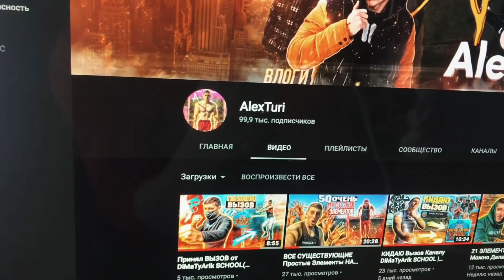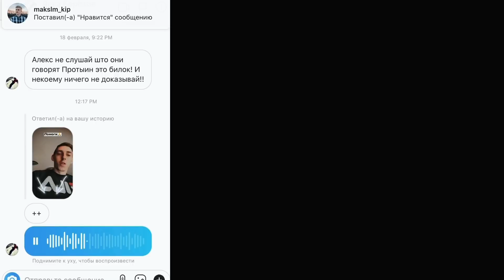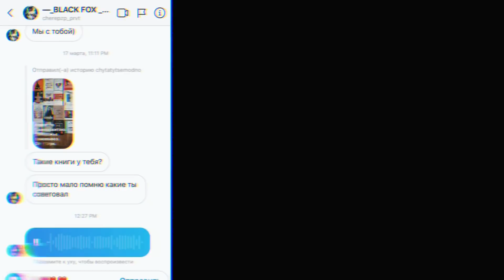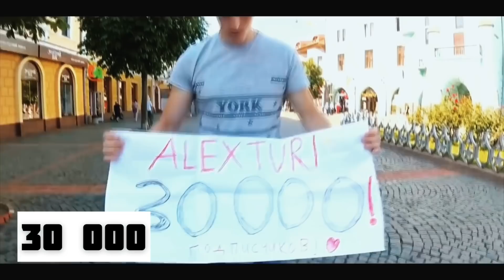Я НАБРАЛ 100 000 Подписчиков За ДВА Года ( Моя РЕАЛЬНАЯ ИСТОРИЯ)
Досмотрите до конца, там сюрприз)Спасибо ОГРОМНОЕ всем ВАМ! я Счастлив)